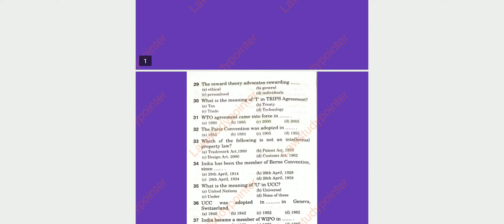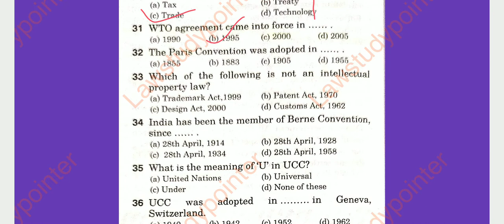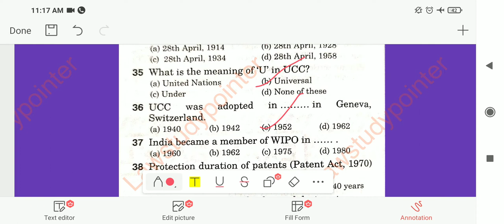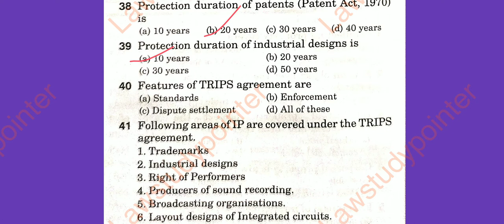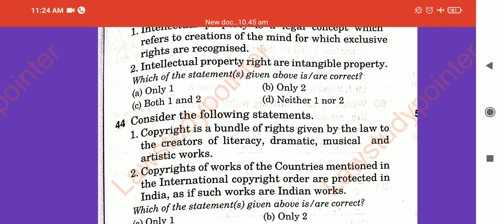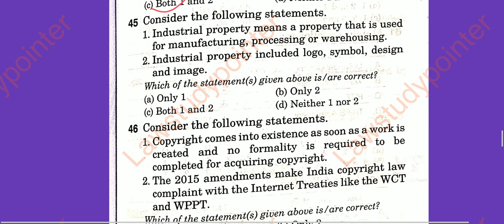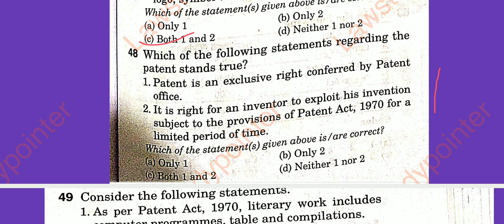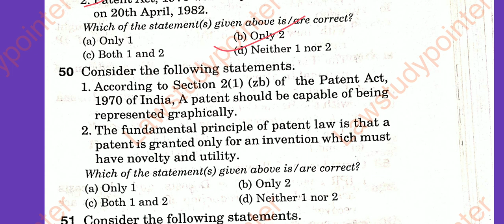IPR MCQs for UGC-NET LAW (Part-2)